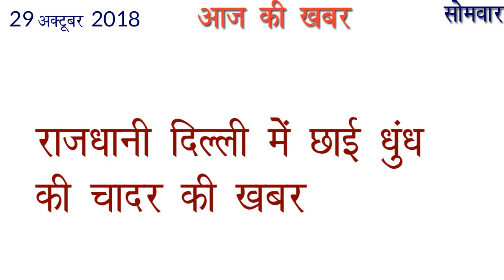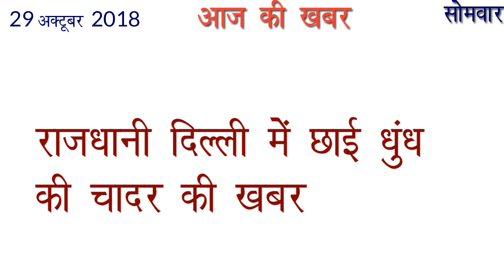Aaj Ki Taja Khabar 29 October Aaj Ki Khabar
Aaj Ki Taajaa Khabar 29 October Aaj Ki Khabar

क्रेडिट कार्ड बिल जमा करने की अंतिम तारीख निकलने पर भी लेट पेमेंट चार्ज से कैसे बचे की खबर
राम मंदिर पर सुप्रीम कोर्ट में सुनवाई आज से शुरू की खबर
राजधानी दिल्ली में छाई धुंध की चादर की खबर

नमस्कार